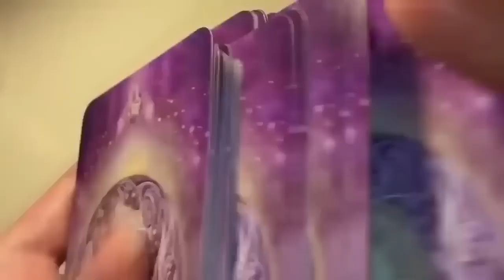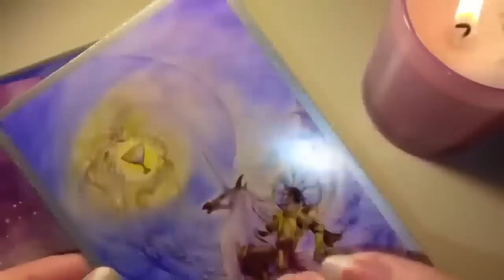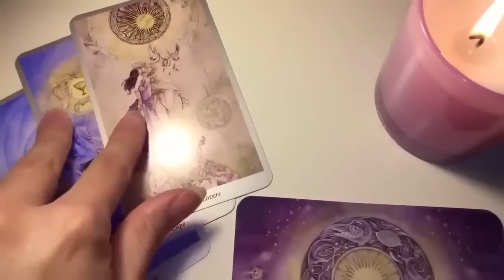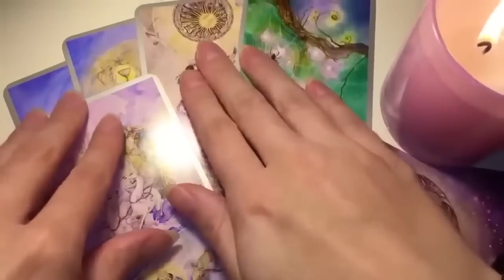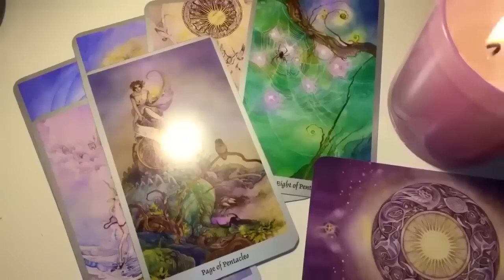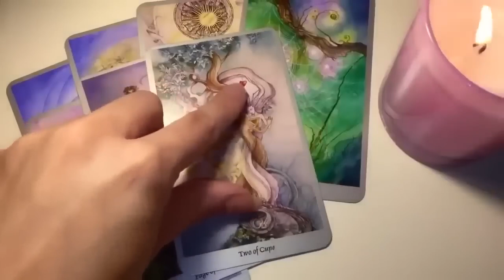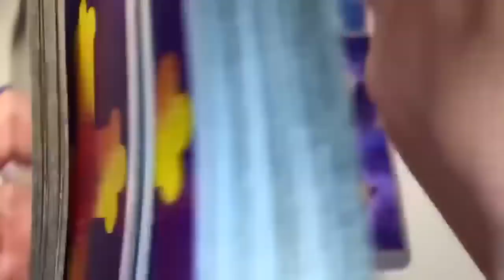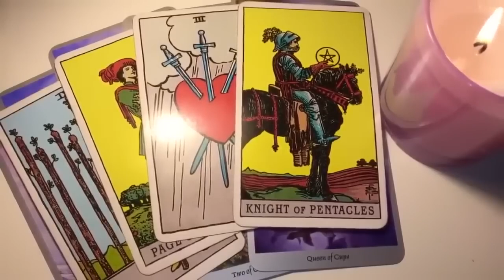SCORPIO! A BIG REVEAL IS COMING FROM YOUR SECRET ADMIRER!! 💏😍DECEMBER 2023 WEEKLY TAROT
☃️ DECEMBER 2023 WEEKLY TAROT